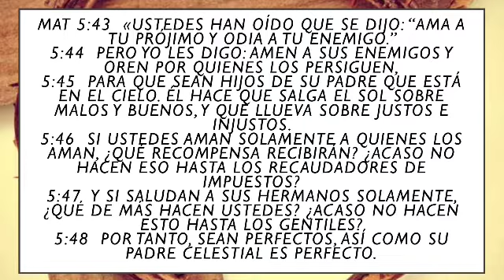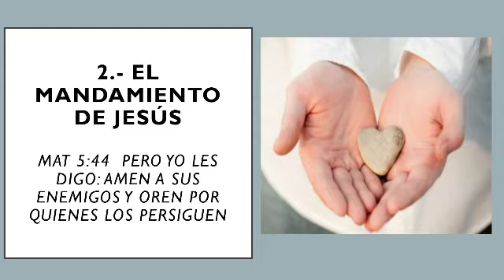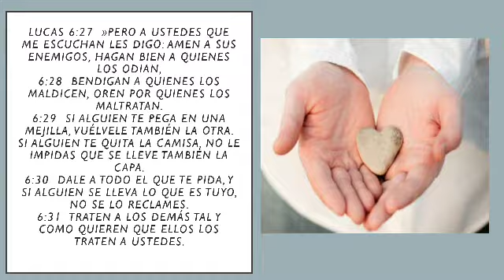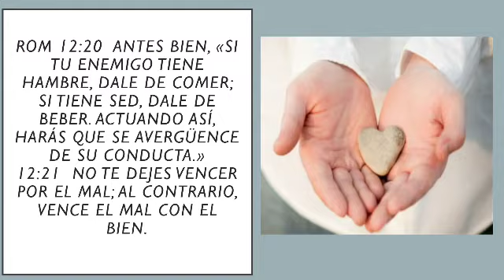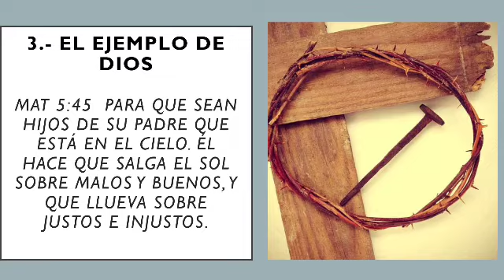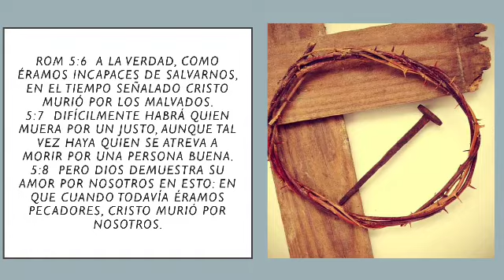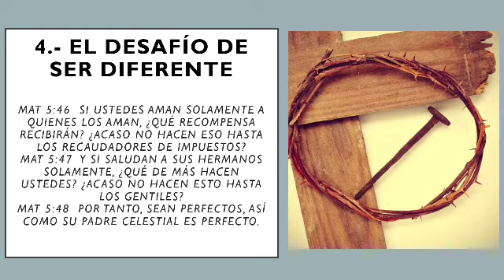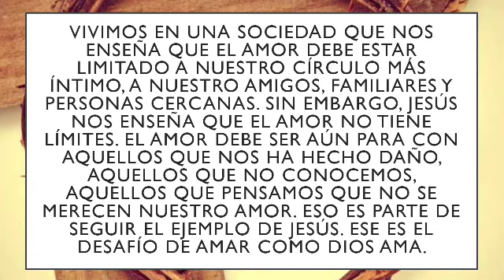Amar a los enemigos 😯- Prédica sobre Mateo 5:43-48 - Sermón del Monte - Canal Cristiano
Este es un mensaje en base a Mateo 5:44 y el mandamiento de Jesús de amar a los enemigos